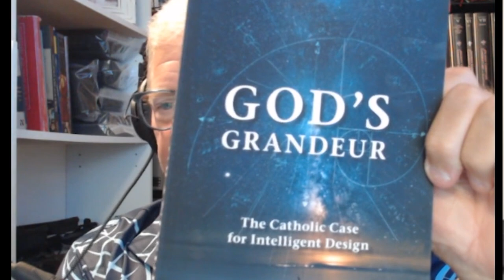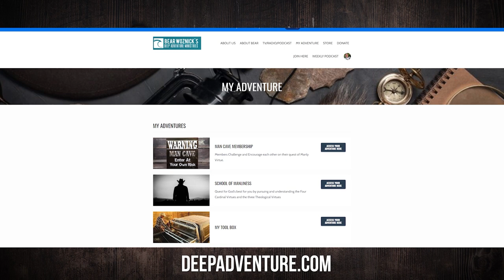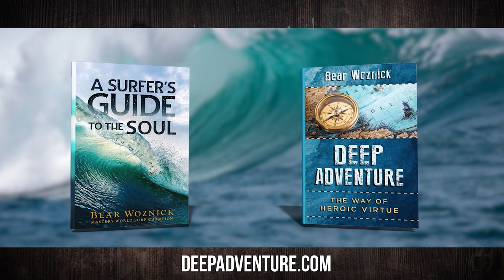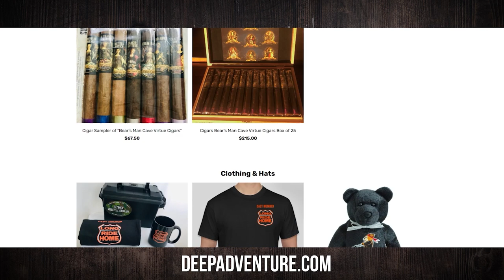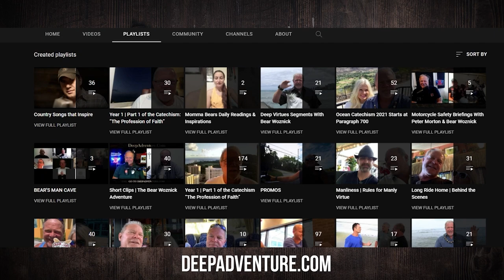BWA619 Intelligent Design God's Grandeur | Dr. Bryan Miller | The Bear Woznick Adventure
Dr. Bryan Miller joins the show to talk about his new book and how God used science as a way to bring him back to his Catholic faith.

In this episode:
1. Science and cosmic beginnings point to intelligent design.
2. Philosophy of Aristotle and Aquinas - Does natural law point to intelligent design?
3. Theology of the Bible is consistent with science & philosophy & intelligent design.